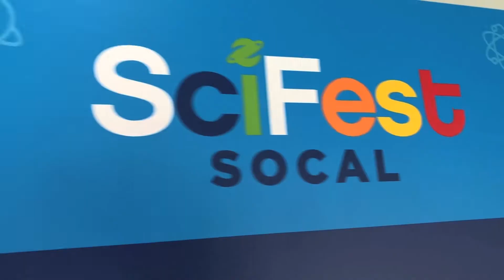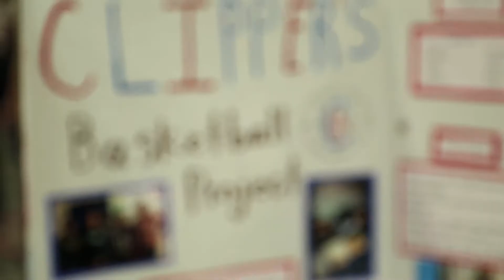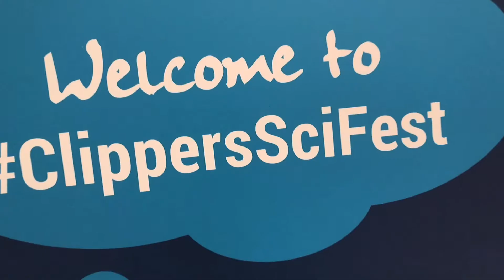Clippers SciFest SoCal Video Recap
On March 22-23, 2019 the USA Science & Engineering Festival partnered with the LA Clippers to bring the Clippers SciFest SoCal to the Los Angeles Convention Center. Over 35,000 attendees visited this inaugural science festival.